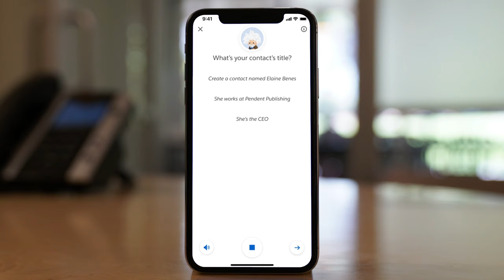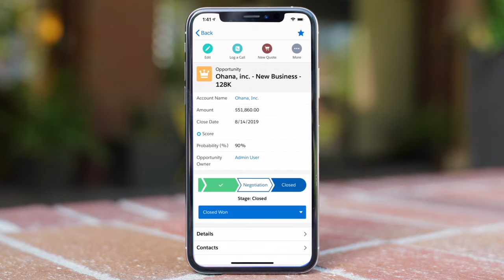Salesforce Mobile App Demo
With the new Salesforce mobile app, your entire business is instantly mobile, conversational, and smart so that you can truly run your business anywhere.